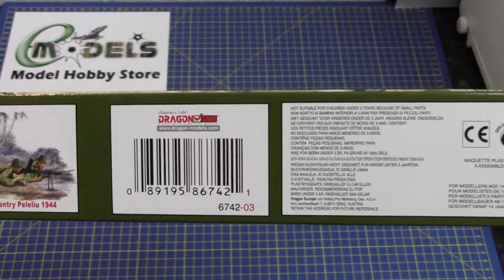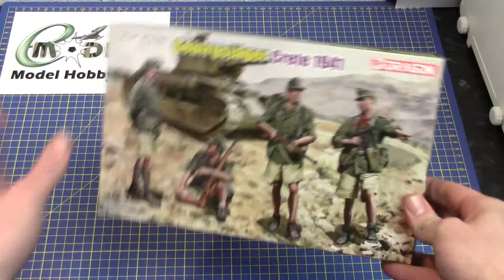Dragon Models 1/35 Gerbirgsjagers Crete 1941 # 6742